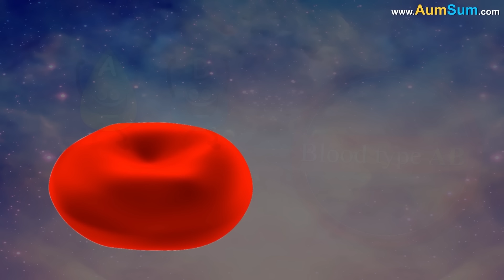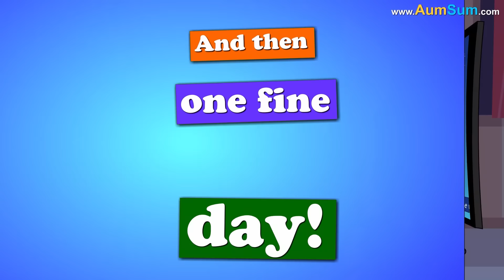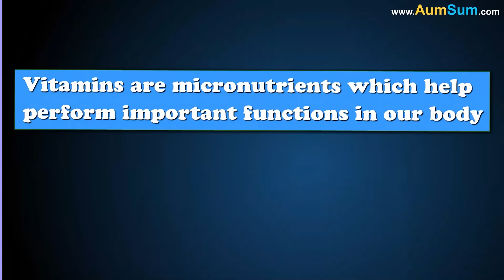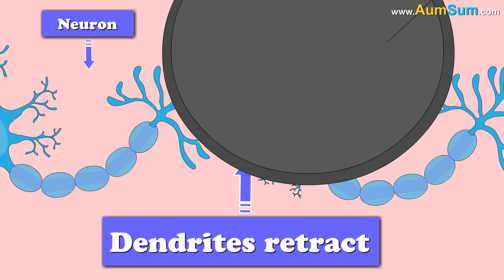What if we used Cellphones all the Time? + more videos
If we used Cellphones all the Time:
Ophthalmologists, as in, eye doctors will get extremely extremely busy.
People may start suffering from sleeping disorders.
CEO's of Internet companies may start making truck loads of money.
Cellphones may stop working due to overuse, some people may start buying dozens of them.
Cellphone batteries will now need a lot of charging, people may be seen using long charging cables.
Skills of people in outdoor sports will suffer a lot.
Using Cellphones while driving is dangerous, some people may find it out the hard way.
Some people may start using Cellphones while climbing mountains, this may not end well.
People may live together but they will barely talk with each other.
Being exposed to so much cellphone signal radiation may bring about unknown medical problems in the future.

Timecodes
0:00 - What if we used Cellphones all the Time?
1:42 - Why do we have Moles?
2:49 - Why do Blood Types matter?
4:07 - What is Sleep Apnea?
5:13 - What if we Walk 10 miles every day?
6:19 - What if all Cars were Electric?
7:32 - Why are Vitamins Important?
8:51 - Why do we Forget things as we get Old?